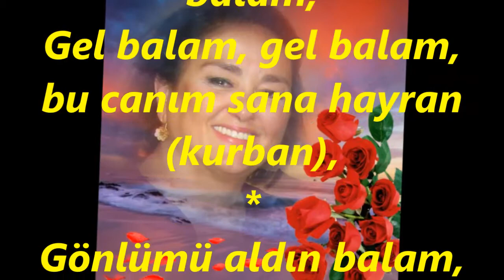Gülden SARIKAHYA-Ah O Gönül Hırsızı Verir İçime Sızı (SEGÂH)R.G.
SOLİST:
*GÜLDEN SARIKAHYA*
VİDEOYU YAPAN
*RECEP GAYRETLİ*
GÜFTE:
BESTE: NÛRİ HALİL POYRAZ
USUL: SEMÂÎ
MAKAM: SEGÂH
Ah o gönül hırsızı, verir içime sızı,
Yaktı beni kül etti, ah o gönül hırsızı,
Gel balam, gel balam, bu canım sana hayran (kurban),
Gül dalına bak balam, kalbime gel ak balam,
Ateşli bakışınla, gönlümü gel yak balam,
Gönlümü aldın balam, kalbimi çaldın balam,
Bir bakışla başımı, dertlere saldın balam,